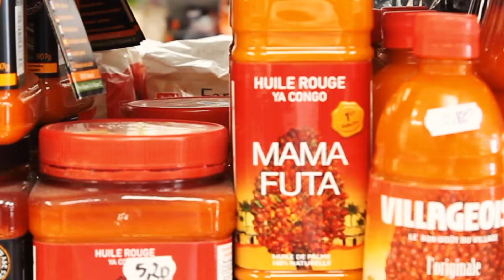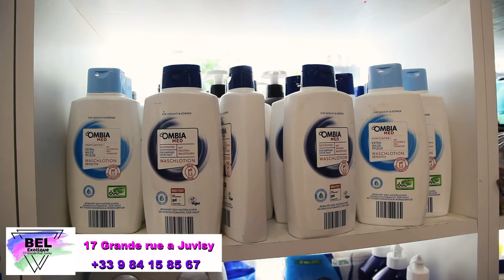MARIAGE DE NICOLE NGOMBA & GUYLAIN KELA